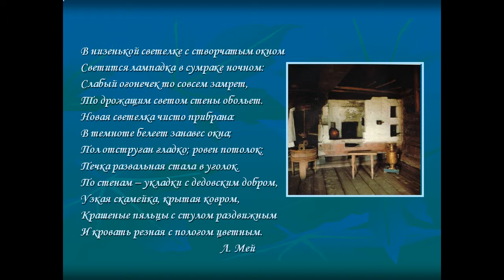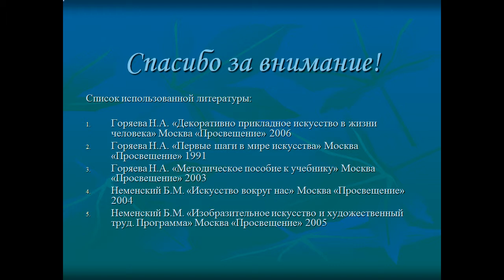внутренний мир русской избы